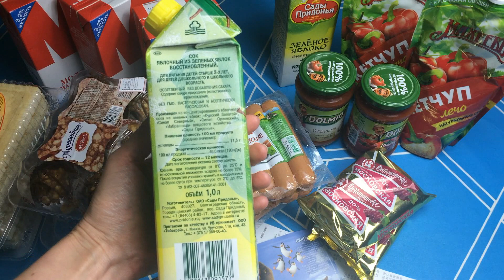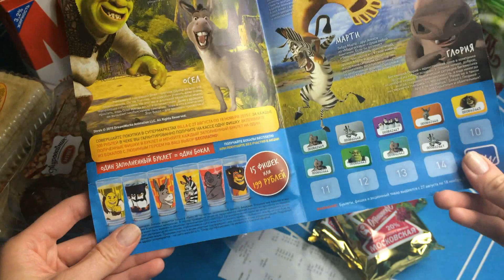✔СУПЕРВЫГОДНЫЕ ПОКУПКИ #1. БИЛЛА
Акции, товары по супервыгодным ценам. 2 по цене 1, 3 по цене 2! Смотрите, приценивайтесь, может пригодится.